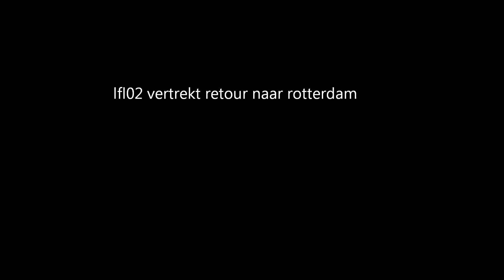lifeliner inzet bij ongeval auto/fietser sprundel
Bij een ernstig ongeval aan de Fatimastraaat is maandag avond een iets wat ouderen man aangereden door een personen auto en daarvoor is de lfl02 met spoed naar sprundel gevlogen het slachtover is later met de ambulance naar het ziekenhuis gebracht,
waar hij later is overleden.
Wij wensen de nabestaande veel sterkte toe.